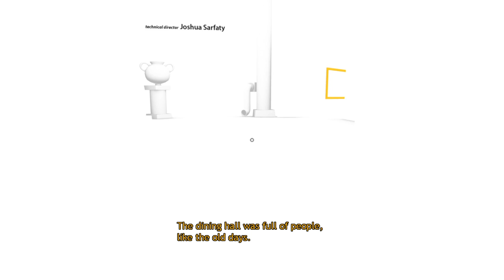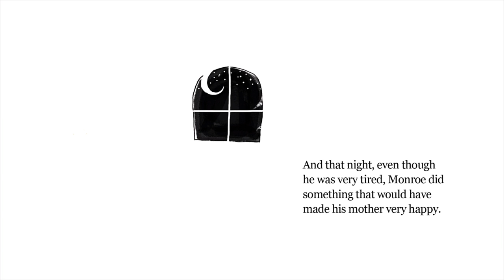The Unfinished Swan gameplay 2